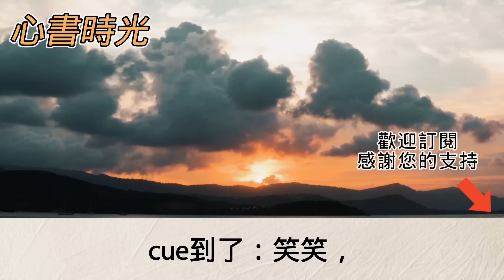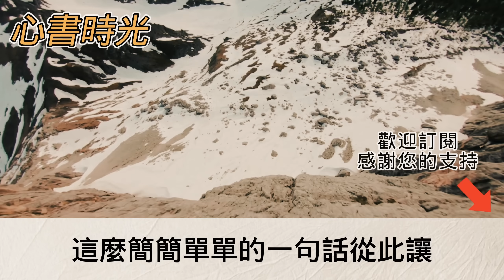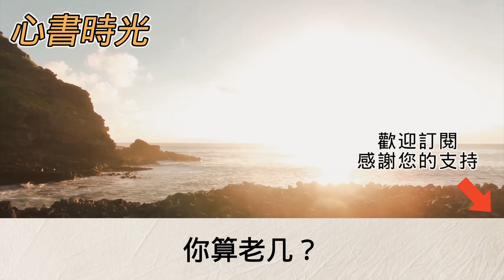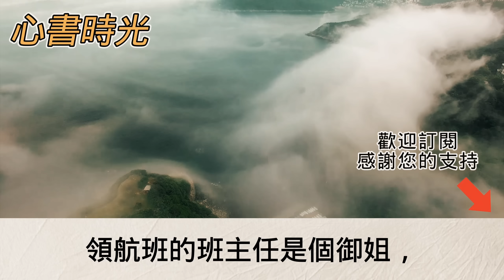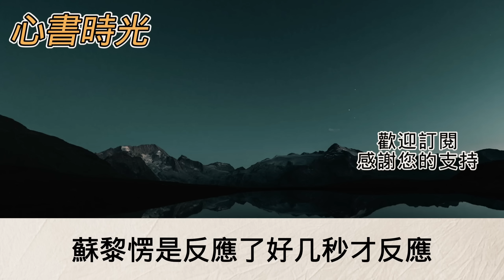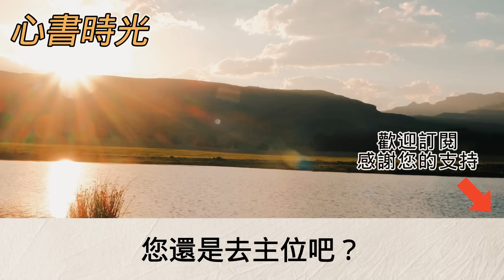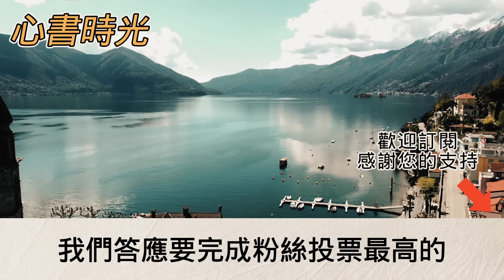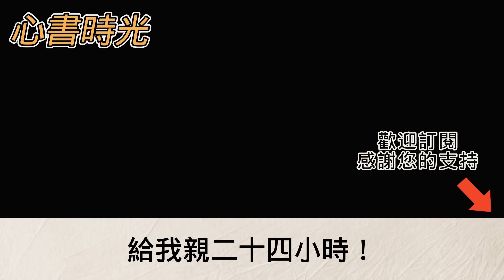在外婆家過年時親戚們邀請了位大人物我做了滿桌菜卻被不讓上桌：「這裡就你沒出息別出聲丟人」不料當大人物見到我在角落時一句話 親戚們全傻了#心書時光